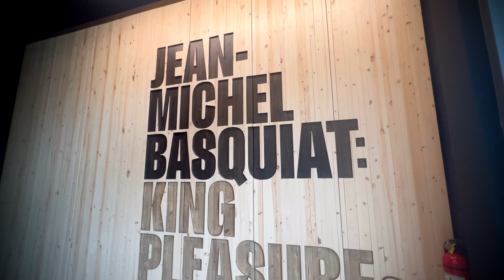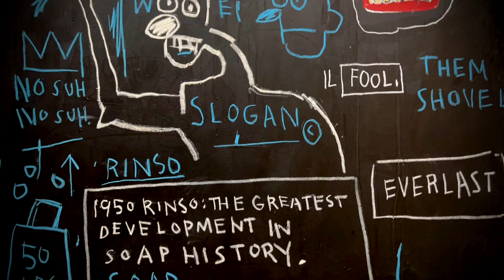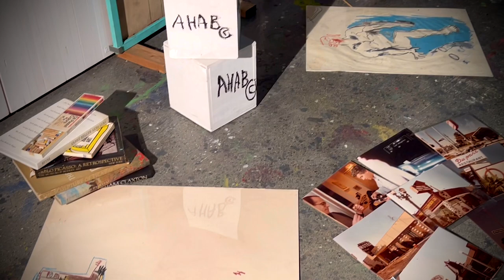JEAN MICHELE BASQUIAT : KING PLEASURE